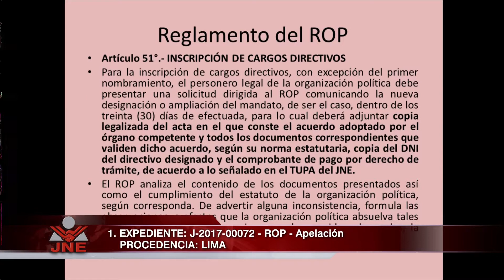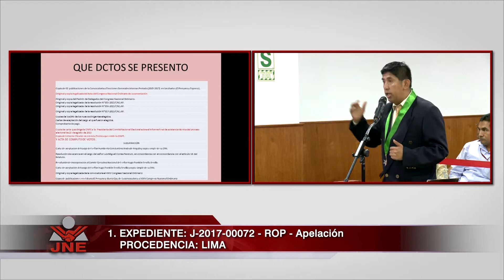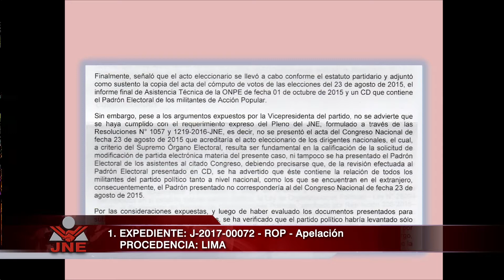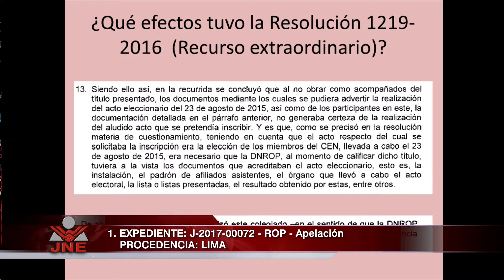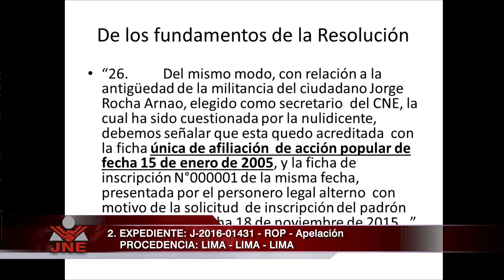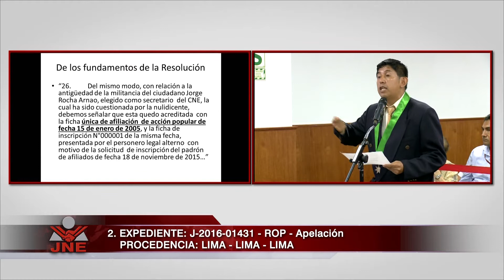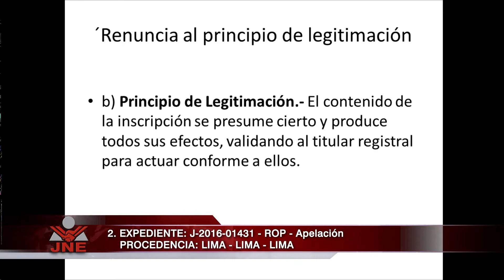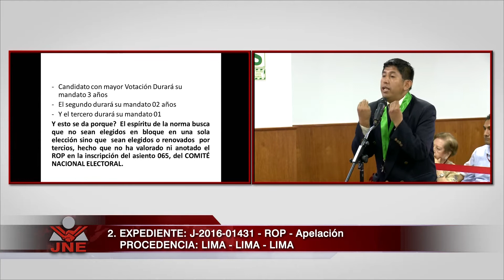20/03/17 Audiencia Pública HD - Jurado Nacional de Elecciones